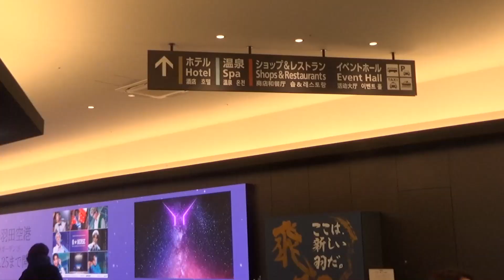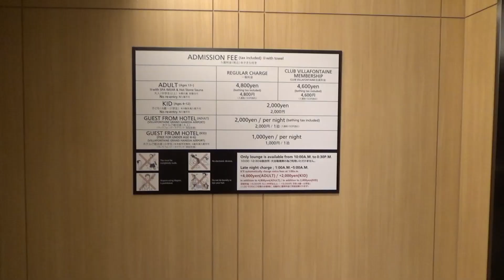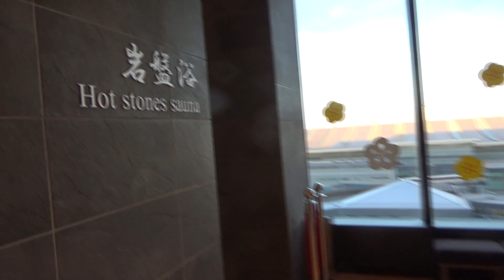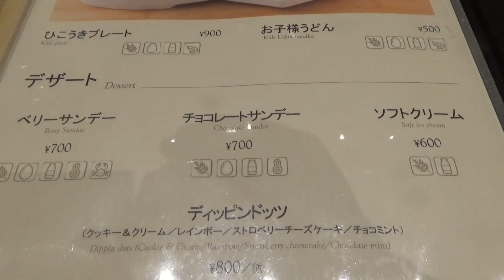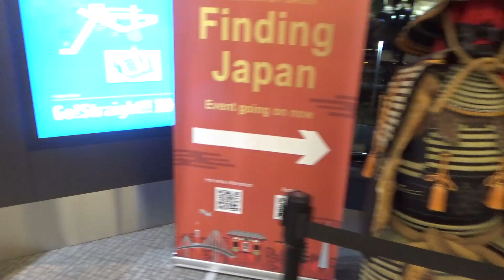【泉天空の湯】ホテルヴィラフォンテーヌ 何処にあるの❓ Izumi Tenku no Yu ♨ Where is Hotel Villa Fontaine❓ Haneda airport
2022年12月21日(水)羽田空港直結のエアポートホテル
ヴィラフォンテーヌ プレミア 羽田空港と
ヴィラフォンテーヌ グランド 羽田空港がオープンしました。
プレミアとグランドの違いはホームページでご確認ください。
今回は高級スパ、泉天空の湯に行ってみました。
婦人用露天風呂からは富士山が、
殿方用露天風呂からは飛行機の離着陸を見ることが出来るそうです。
お湯も景色も楽しみながら優雅な気分に浸ってまいりました。
お蕎麦は無く、ざるうどんのみで、ソフトクリームを頂きました。

Wednesday, December 21, 2022 Airport hotel directly connected to Haneda Airport
Villa Fontaine Premier Haneda Airport and
Villa Fontaine Grand Haneda Airport is now open.
Please check the homepage for the difference between Premier and Grand.
This time I went to Izumi Tenku no Yu, a high-class spa.
Mt. Fuji can be seen from the women's open-air bath.
It is said that you can watch planes taking off and landing from the open-air bath for gentlemen.
I was immersed in a feeling of elegance while enjoying the hot water and the scenery.
There was no soba noodles, only zaru udon, so I ate a soft serve ice cream.

天然温泉（自家源泉・加温・循環ろ過）
Natural hot spring (own source, heating, circulation filtration)
【源泉名】　羽田空港 泉天空温泉
【泉質】　　含よう素－ナトリウム塩化物強温泉（高張性・弱アルカリ性）
【PH値】　　7.6（弱アルカリ性）
【適応症】　皮膚乾燥症、冷え性、きりきず、末梢循環障害、うつ状態

ヴィラフォンテーヌ プレミア 羽田空港　ヴィラフォンテーヌ グランド 羽田空港